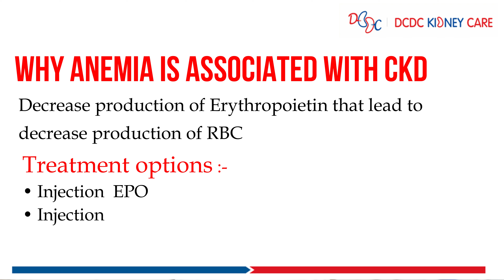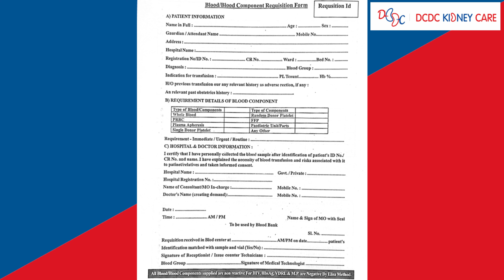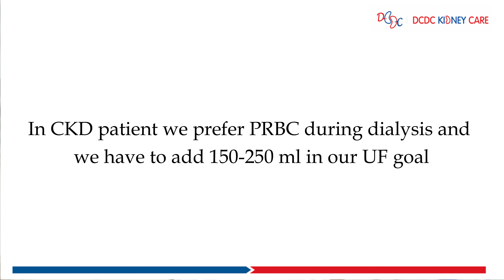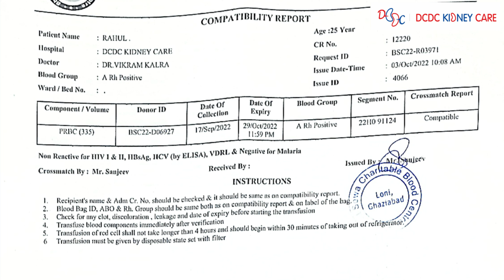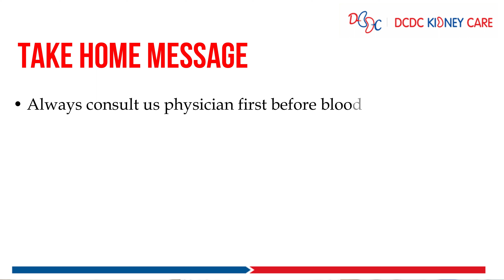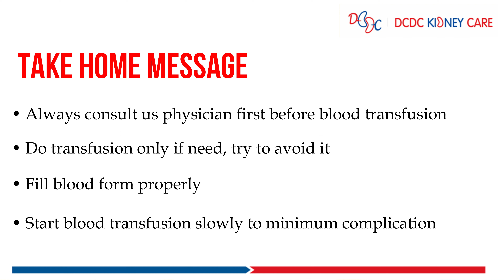How Blood Transfusion Boosts Dialysis Patients Well-being | Reviving Health| Hindi - Dr Yasir.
"DCDC अस्पतालों और डायलिसिस केंद्रों में" रक्त आधान "पर हमारे प्रशिक्षण वीडियो में आपका स्वागत करता है। इस वीडियो में, हम रक्त आधान के लिए दिशानिर्देशों और प्रोटोकॉल पर चर्चा करेंगे, जो उन रोगियों के लिए महत्वपूर्ण प्रक्रियाएँ हैं जिन्हें विभिन्न चिकित्सा स्थितियों के लिए रक्त की आवश्यकता होती है।

रक्त आधान का उपयोग खोए हुए रक्त को बदलने या एनीमिया, कैंसर या रक्त विकारों जैसी चिकित्सा स्थितियों के इलाज के लिए किया जाता है। रक्त आधान के अलावा, रक्त की संख्या बढ़ाने के वैकल्पिक तरीके हैं जैसे एरिथ्रोपोइटिन (ईपीओ)।

एरिथ्रोपोइटिन गुर्दे द्वारा उत्पादित एक हार्मोन है जो लाल रक्त कोशिकाओं के उत्पादन को उत्तेजित करता है। इसका उपयोग क्रोनिक किडनी रोग या कैंसर के रोगियों में एनीमिया के इलाज के लिए किया जाता है जो किमोथेरेपी से गुजर रहे हैं। ईपीओ को इंजेक्शन या अंतःशिरा जलसेक के माध्यम से प्रशासित किया जा सकता है।

इस प्रशिक्षण वीडियो में, हम निम्नलिखित विषयों पर चर्चा करेंगे:

रक्त की संख्या बढ़ाने के वैकल्पिक तरीके - यह खंड कुछ चिकित्सीय स्थितियों में रक्त आधान के विकल्प के रूप में एरिथ्रोपोइटिन (ईपीओ) के उपयोग को कवर करेगा।

रक्त आधान प्रक्रिया - इस खंड में रक्त आधान को प्रशासित करने में शामिल कदमों को शामिल किया जाएगा, जिसमें रोगी की पहचान, रक्त उत्पाद की जांच करना और आधान के दौरान और बाद में रोगी की निगरानी करना शामिल है।

रक्त आधान प्रतिक्रियाएं - यह खंड आधान प्रतिक्रियाओं के संकेतों और लक्षणों को कवर करेगा, जो हल्के से लेकर गंभीर तक हो सकते हैं। आगे की जटिलताओं को रोकने के लिए इन प्रतिक्रियाओं को तुरंत पहचानना और प्रबंधित करना महत्वपूर्ण है।

दस्तावेज़ीकरण और रिपोर्टिंग - यह खंड उचित दस्तावेज़ीकरण और रक्त आधान प्रक्रियाओं की रिपोर्टिंग और होने वाली किसी भी प्रतिकूल प्रतिक्रिया के महत्व को कवर करेगा।

कुल मिलाकर, इस प्रशिक्षण वीडियो का उद्देश्य स्वास्थ्य पेशेवरों को रक्त आधान नीतियों और प्रक्रियाओं की व्यापक समझ के साथ-साथ रक्त की संख्या बढ़ाने के वैकल्पिक तरीके प्रदान करना है। इन दिशानिर्देशों और प्रोटोकॉल का पालन करके, हम स्वास्थ्य देखभाल सेटिंग्स में रक्त आधान और एरिथ्रोपोइटिन के सुरक्षित और प्रभावी उपयोग को सुनिश्चित कर सकते हैं।"

DCDC aapka swagat karta hai hamare training video mein jo "Blood Transfusion Policy" par hai, jahan hum hospitals aur dialysis centres mein iska istemaal karne ke niyam aur prakriyaon par charcha karenge. Yeh prakriya rogiyon ke liye mahatvapurna hoti hai jo vibhinn medical sthitiyon mein khoon ki avashyakta hoti hai.

Blood transfusion khoon ki gawaahi karne ya anemia, cancer ya khoon ki samasyao ka ilaj karne ke liye istemaal hoti hai. Blood transfusion ke alawa, khoon ki sankhya badhane ke anya tareeke bhi hote hain, jaise Erythropoietin (EPO).

Erythropoietin ek hormone hai jo gurde dwara utpann kiya jata hai aur lal rakt koshikao ka utpadan badhane ka kaam karta hai. Yeh ghatak gurde ki bimari ya cancer ke chikitsa mein anemia ka ilaj karne ke liye istemaal hota hai. EPO ko injection ya intravenous infusion ke madhyam se diya ja sakta hai.

Is training video mein hum nimnlikhit vishayon par charcha karenge:

Khoon ki sankhya badhane ke anya tareeke - Is section mein hum khoon ki sankhya badhane ke liye Erythropoietin (EPO) ka upyog karne ke vishesh sthitiyon mein charcha karenge.

Blood transfusion prakriya - Is section mein hum khoon ki gawaahi karne ki prakriya par vichar karenge, jismein rogi ko pehchan kar khoon ka samanikaran, aur transfusion ke dauran aur baad mein rogi ki niyantran par dhyan dena shaamil hoga.

Blood transfusion pratirodh - Is section mein hum transfusion pratirodh ke lakshan aur lakshanasoochi par charcha karenge, jinmein halka se gambhir tak vyakti ko prabhavit kar sakte hain. In pratirodhon ko samay par pahchan kar aur niyantran karne ka mahatva hai, taaki anya pareshaniyan na ho.

Dastavezikaran aur praroopan - Is section mein hum dastavezikaran aur praroopan ka mahatva aur blood transfusion prakriya ke saath hone wale kisi bhi pratirodh ki sahi dastavezikaran aur praroopan par charcha karenge.

Sarvavyapi roop se, yeh training video healthcare professionals ko khoon ki gawaahi ke niyam aur prakriyaon, aur khoon ki sankhya badhane ke anya tareekon ka vyapak gyaan pradan karna chahti hai. In niyamon aur prakriyaon ka palan karke, hum swasth aur prabhavi roop se khoon ki gawaahi aur Erythropoietin ke istemaal ka guarantee karte hain healthcare settings mein.